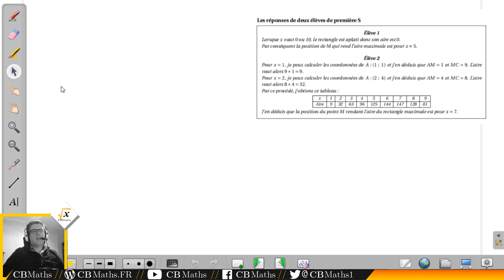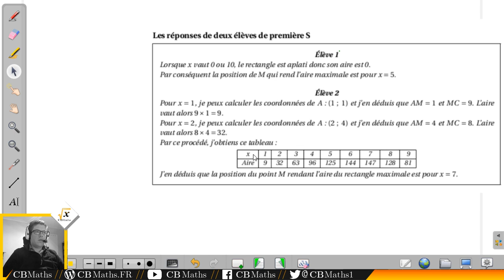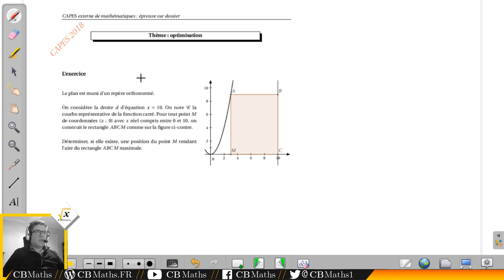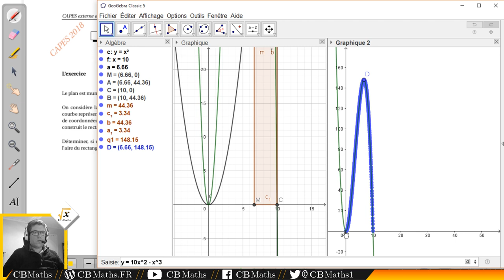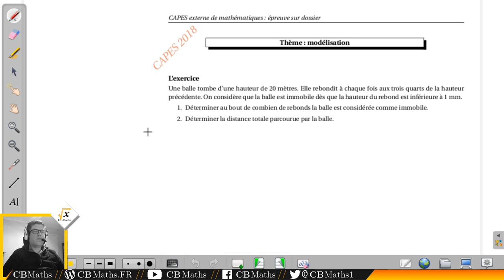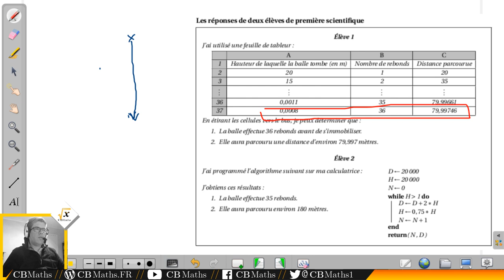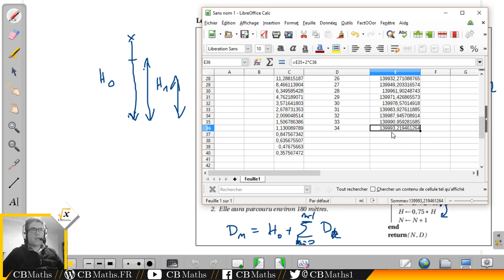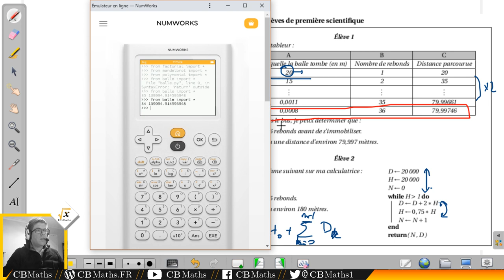Dossier CAPES Maths 2018 - Optimisation et modélisation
___________ TIMECODE ___________
Introduction 00:09
PROBLEME N°3 : RECTANGLE PARABOLE
Enoncé 00:21
Analyse didactique 02:14
Correction 04:34
PROBLEME N°13 : REBOND DE BALLE
Enoncé 09:48
Analyse didactique 11:28
Correction 14:09

SETUP MATERIEL
Ordinateur : ASUS X55LF i3-5010U GeForce 930M
Casque micro : HyperX Cloud
Webcam : LOGITECH C930E
Tablette graphique : Wacom Bamboo Pen CTL-470